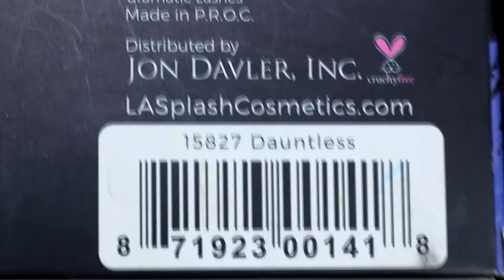🐍Medusa🐍 | MAYTE ALVARADO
Bienveni@s a mi canal mi nombre es Mayte Alvarado!

📍Subo vídeos todos los miércoles y viernes a las 13:00 hora local (Bolivia)

▶️Este vídeo y los vídeos que vienen para un futuro van dedicados a la memoria de mi top fan, Edgar; mi papá, mi mejor amigo, mi guía, mi ángel, mi todo lo que soy. Gracias papito por apoyarme y estar a mi lado siempre, tu eras el primero en ver mis vídeos y el más emocionado por verme en la TV, ahora tu impulsas mi mente y creatividad, por la eternidad tu Azul.
Te Amo❤.

***LISTA DE PRODUCTOS UTILIZADOS***

*ROSTRO* 💆

*OJOS*👁️👁️

***CEJAS***
- UHU stick
- Airspun powder

*LABIOS*👄

- Maybelline metalic
- Morphe dare to create

🎞Mis videos los grabo con una Canon 70D
💻Edito con los programas After effects y Sony vegas pro
🎼La musica es de  la libreria de musica de youtube

Instructivos de maquillaje, belleza, reseñas y más!